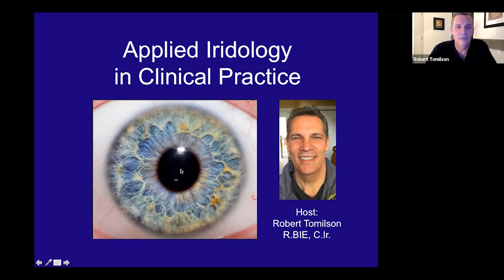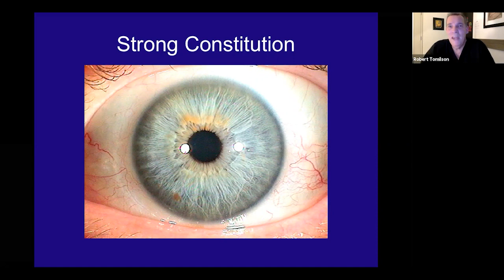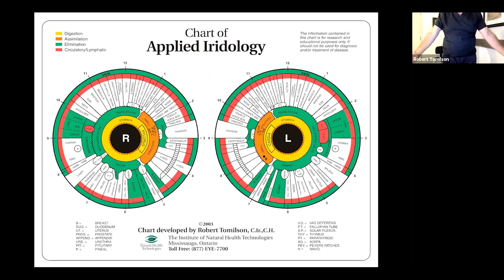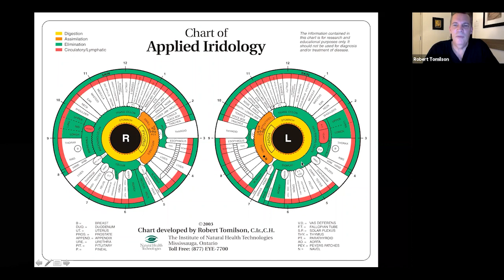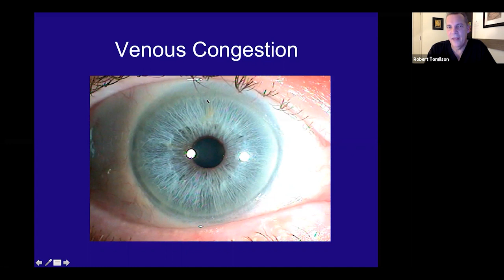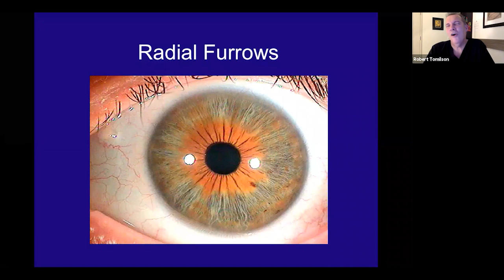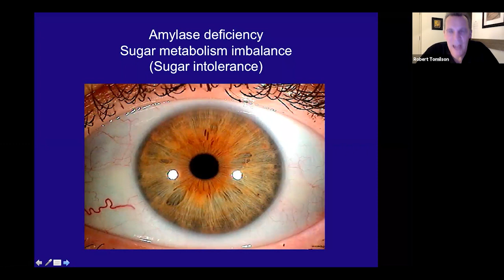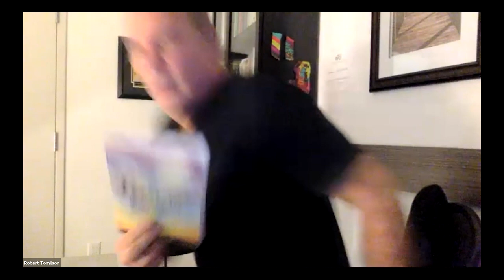Applied Iridology in Clinical Practice Webinar Jan 19 2021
On Tuesday January 19, 2021 IHN hosted a 1 hour webinar, as Robert Tomilson took us on a journey through a fascinating exploration of the Iris and Sclera of the eyes. We observed how to detect weakness in the body long before it manifests as disease. Iridology is a quick, accurate, non-invasive, and painless method of health analysis through the examination of the iris and a perfect “marriage” with any nutritional practice. The iris consists of tiny nerve fibers known as trabecula that reveal the body’s constitution, inherent weakness, level of health, and the transitions that take place in a person’s body according to the way they live. Discover how a simple step-by-step process can not only give you deep insights into various health issues but also maximize your marketability and thoroughly impress your clients.

Watch the Webinar and Learn How To Decipher:

• Underlying danger signs present in the body
• Basic individual food intolerances
• Which digestive enzymes are lacking
• How to interpret emotional thought patterns in the iris
• Personality traits and how they relate to physical imbalances

Robert Tomilson, R.BIE, RHN

Robert is co-founder of The Institute of Natural Health Technologies (INHT) and the co-founder of BIE. Robert has completed extensive research in Clinical Iridology methods from around the world and has incorporated Sclerology and Pupil Tonus in his iris analysis for a more precise analysis for his patients. Robert teaches Applied Iridology in Professional Practice at IHN. He is a Registered Holistic Nutritionist and has been in the natural health field for 35 years. His studies include: quantum and biophysics, Acupuncture, Traditional Chinese Medicine, Homeopathy, Herbology, and Holistic Nutrition. He is a member of the Canadian Association of Natural Nutritional Practitioners.